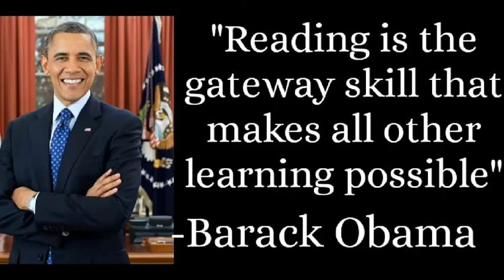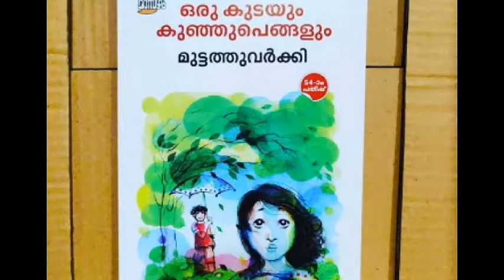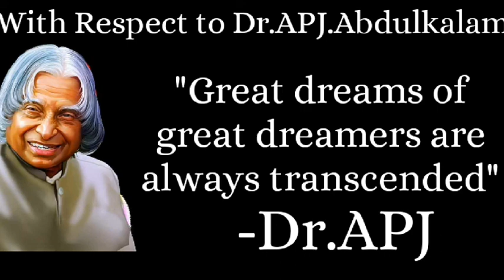10 Malayalam books to read-വായിക്കാനായി 10 മലയാളം പുസ്തകങ്ങൾ.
10 Malayalam books to read-വായിക്കാനായി 10 മലയാളം പുസ്തകങ്ങൾ.
reader's hub